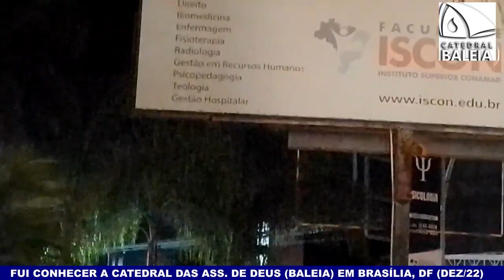7. FUI CONHECER A IGREJA DA BALEIA CATEDRAL DAS ASSEMBLEIAS DE DEUS EM BRASÍLIA MIN. DE MADUREIRA